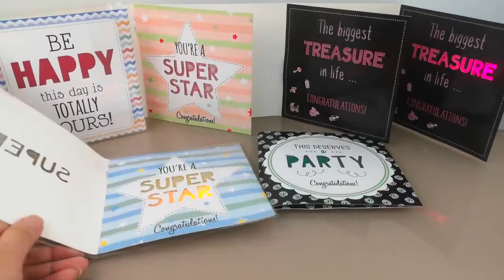Artificial Christmas Voice Recordable Greeting Cards With Fiber Optic LED Lights OEM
Quality Sound Greeting Cards from China, Sedex audit factory
Dongguan Hesheng Creative Technology Co., Ltd. quality manufacturer from China.